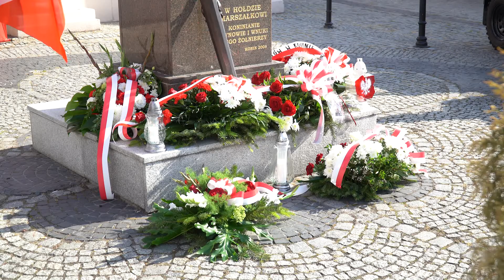Złożyli kwiaty pod pomnikiem Marszałka Józefa Piłsudskiego